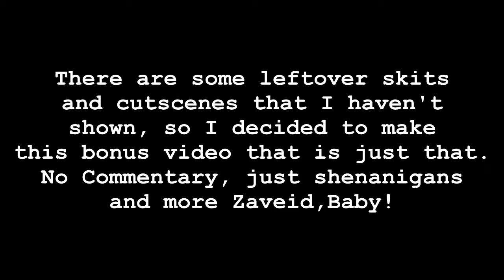Tales of Zestiria w/ Noby - Bonus Skits #1 (No Comm) (Adventure JRPG)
Had a bit of leftover skits while I was playing the game offscreen, so I decided to make this as a bonus video, no commentary. For those of you who want extended history and thoughts about the iris gems or just want to hear the Zestiria team talk about all sorts random stuff, than you can watch this video too :P
Make sure to leave a like for Tales of Zestiria, and also check my other series on my channel as well :D It helps me out a lot.

- commentary let's play series with Noby ( 123DragonXP for channel search) a.k.a Stretch AdventureKS

Wanna know about Tales of Zestiria?

Tales of Zestiria (Japanese: テイルズ オブ ゼスティリア Hepburn: Teiruzu Obu Zesutiria) is a Japanese role-playing game. It is the fifteenth main entry in the Tales series, developed by Bandai Namco Studios and tri-Crescendo, and published by Bandai Namco Entertainment.

The game revolves around Sorey, who wishes to return peace to the land, setting out on a quest to become a Shepherd, gain the power to calm the Hellion and defeat their mysterious leader, and save both humanity and the Seraphim. He also wishes to bring about a new "legendary time" when humanity and the Seraphim lived in harmony.